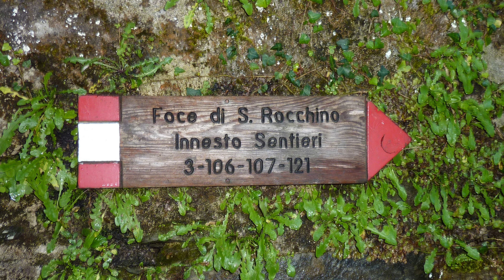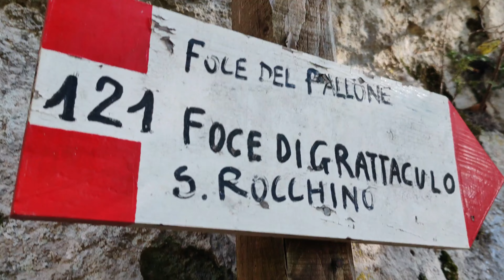Monte Matanna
Il Monte Matanna è un rilievo montuoso della catena appenninica delle Alpi Apuane, alto 1317 m.